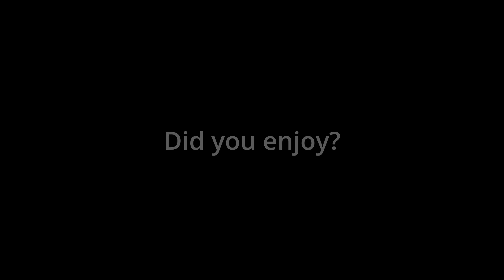Needy Boyfriend: You Taking care of you till you finish (Boyfriend Roleplay/Boyfriend Asmr)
► I hope you enjoyed OwO

● Nuggs_not_druggs_
● Chelsea Brown
● Anna
● Nandanie
● Elisa
● Pancake Lilly
● Barrett W.
● Estef
● Aurora
● Alina~♡
● Jade
● Celedron
● Kayla Perez
● TrickyBunnyTail
● McKenzie
● Cuddle_Monster22